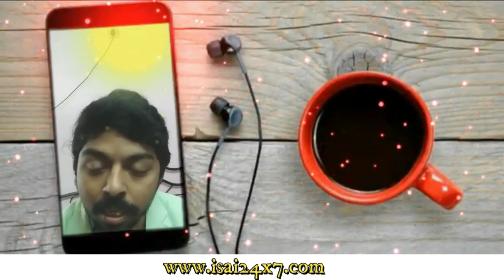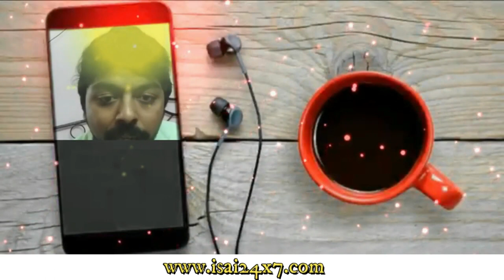Great Indian Music Quiz Grand Finale Part 1